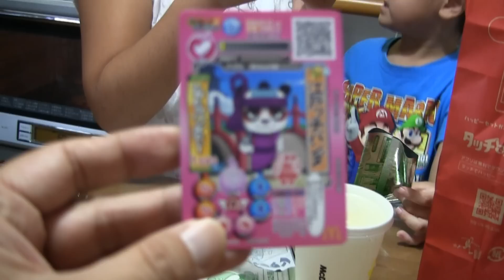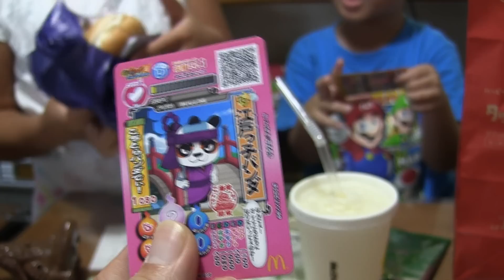日曜のランチはジャンクフード！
ハッピーセットのおまけに妖怪ウォッチのカードが付いてくるのでカズトの希望により今日のお昼ご飯はマックです。